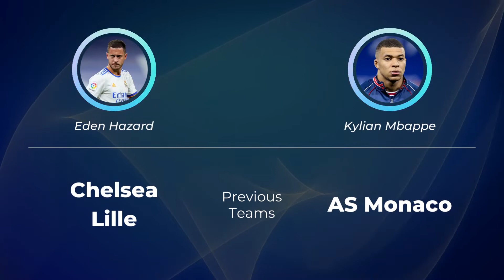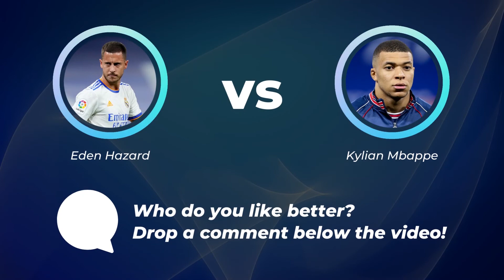HAZARD vs MBAPPE ⚽ ALL STATS 2022 📊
Eden Hazard (Real Madrid) vs Kylian Mbappe (Paris Saint-Germain)

All Hazard vs Mbappe statistics until 2022 📊

✅ Seasons played
✅ Matches played
✅ All minutes played
✅ Goals
✅ Goals / match
✅ Assists
✅ Assists / match
✅ Sellow cards
✅ Red cards

Chapters ⌛

Hazard vs Mbappe - 00:00
Whose performance is better? - 00:08
Who won more trophies? - 02:30
Let's look at some basic facts - 03:03

Notice: Data shown is from February 2022